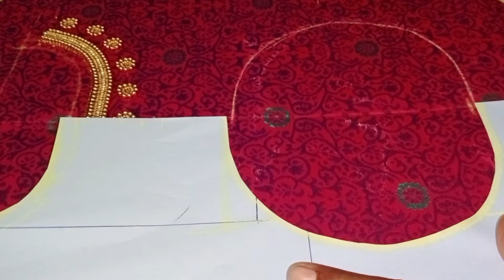बंद गळा आरी वर्क ब्लाऊज डिझाईन ❤️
aari marathi videos
basic aari videos
marathi embroidery videos
aari work
aari work for beginners marathi
basic aari knowledge marathi